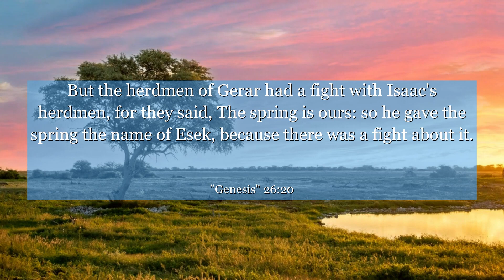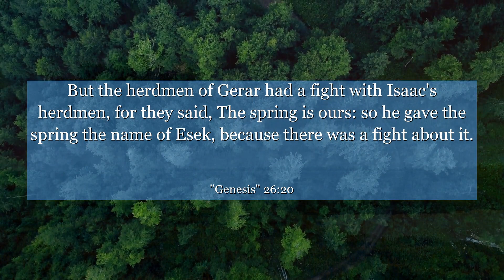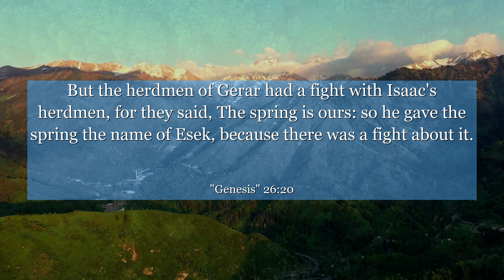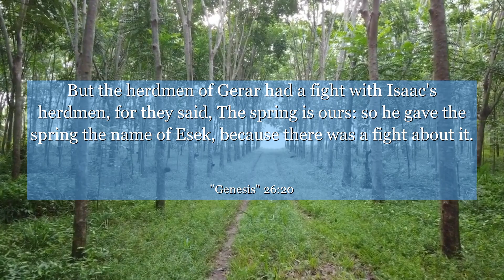Genesis 26:20 But the herdmen of Gerar had a fight with Isaac's herdmen, for they said, The spring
In Genesis 26:20, we find Isaac tirelessly digging wells despite facing opposition. This verse teaches us the importance of perseverance, determination, and the willingness to overcome obstacles in order to achieve our goals. It serves as a reminder that success often requires hard work and resilience. Join us in exploring this powerful biblical lesson and discover how it can inspire you to never give up on your dreams.